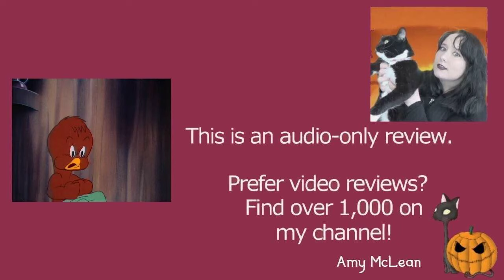The Squawkin' Hawk 1942 Merrie Melodies Henery Hawk Cartoon Short Film | Review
MY BOOKS What's your review of the Warner Bros Merrie Melodies animated cartoon short film The Squawkin' Hawk? It's directed by Chuck Jones, and stars Henery Hawk. [OPEN FOR LINKS AND FACTS!] TheSquawkinHawk WarnerBros MerrieMelodies Do you want to watch The Squawkin' Hawk? Did you enjoy the full movie or just parts of it? Scroll down for more information!

Amy McLean

About The Squawkin' Hawk 1942

Wondering where to watch The Squawkin' Hawk? Most of the films and TV shows I review can be found on Amazon Prime, Netflix, DVD, or blu-ray.

Writer: Michael Maltese

Cast and characters:
Sara Berner - Mama Hawk
Tedd Pierce - Rooster
Kent Rogers - Henery Hawk